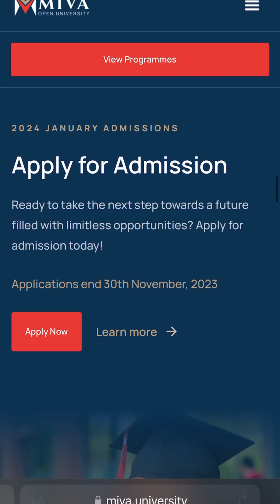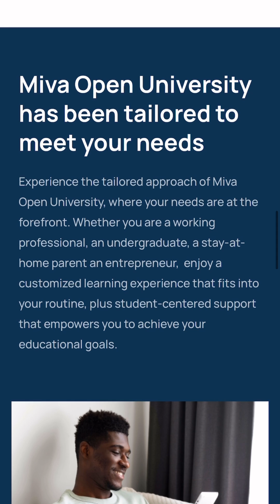Earn a career-ready degree from Miva Open University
At Miva Open University, we offer exceptional career-ready bachelor’s degree programmes designed for personalised learning, tailored to your busy schedule, and prepare you for today’s competitive job market.

Application for the January 2024 cohort is ongoing.

Miva Open University is licensed by the National Universities Commission.

Study. Anywhere. Anyone. Anytime.